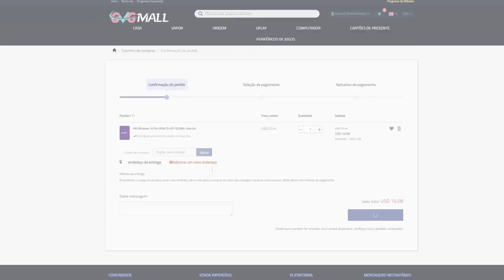JOGO GRÁTIS DA PS PLUS MELHORADO !!! DLC GRÁTIS P/TODOS !!! E NOVA DLC De ELDEN RING ESSE MÊS?